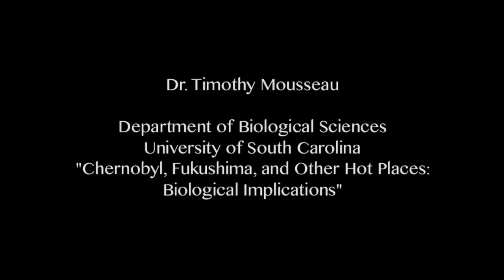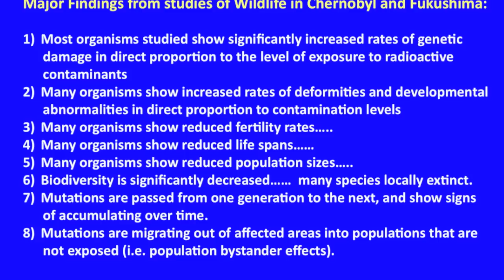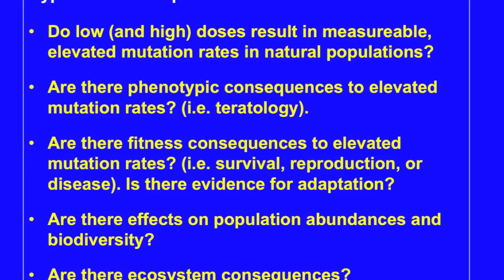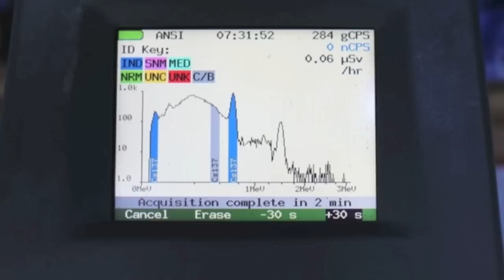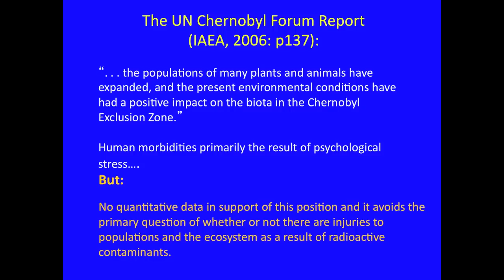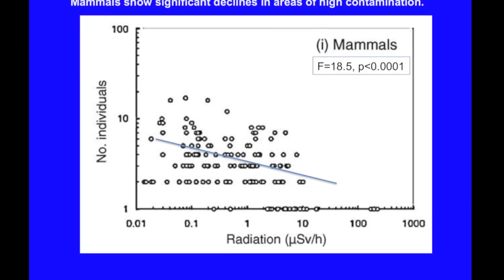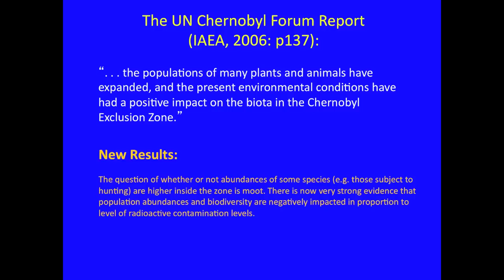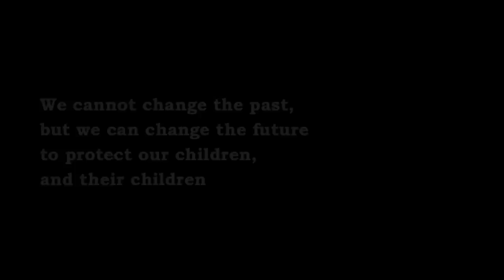Dr. Timothy Mousseau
No-Commercial videos are available at Vimeo.

Videographed & Edited by East River Films Inc